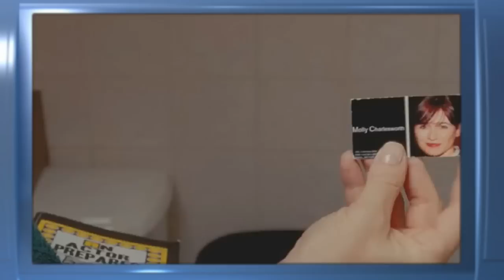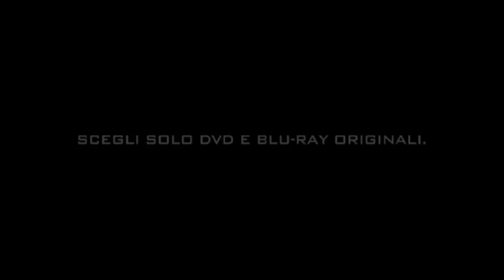City Island - Trailer Italiano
City Island - Trailer - Benvenuti a City Island, un angolo molto bello e sconosciuto di New York dove vivono i Rizzo, un'improbabilissima e incasinatissima famiglia in cui nessuno è perfetto, e tutti mentono a tutti. Vince, il patriarca, è sull'orlo di una crisi di nervi, preso tra un lavoro insoddisfacente come guardia carceraria, le proprie frustrate ambizioni d'attore (il suo idolo è Marlon Brando), e le preoccupazioni che gli vengono dal resto della famiglia. Scopre infatti che la figlia Vivian - per guadagnare un po' di soldi e scappare da casa - fa la spogliarellista di nascosto, mentre la moglie - che si sente insoddisfatta e trascurata - decide di provare le emozioni dell'adulterio con un ex carcerato. Come se non bastasse, l'ex carcerato è in realtà figlio illegittimo di Vince, mentre il figlio più piccolo sviluppa una preoccupante passione adolescenziale per donne obese.